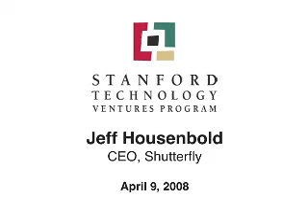Entrepreneurship is a State of Mind - Jeff Housenbold (Shutterfly)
"Being an entrepreneur is more than just starting a business, says Shutterfly CEO and dot-com veteran Jeff Housenbold. Entrepreneurial thinking involves an innovative mindset to create new products, new markets, and new ideas
within any set of circumstances - from an existing Fortune 500 to a mom-and-pop shop."